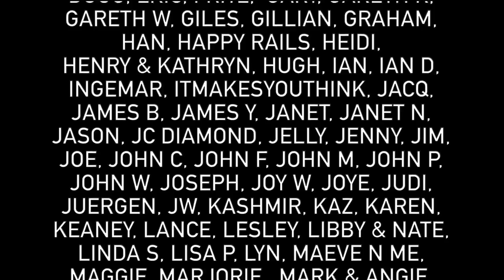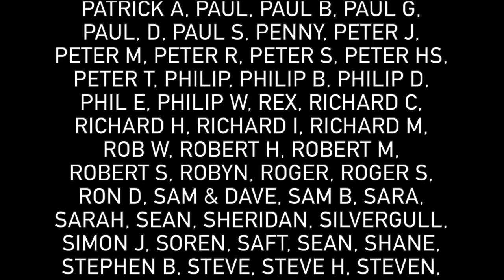431.2 - Middle in Level, Low in Bridges, High in Reversing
This is part two of a day exploring New Dyke, Monks Lode, Great Raveley Drain and the Old River Nene on the Middle Level Navigations. We travel from Holme which was our 39th Silver Propeller Location to Benwick.

 Despite Michael saying that he wouldn't go down any navigation that he couldn't turn around in we end up doing a long reverse.

Here is the link to the vlog of the first half of the day:-

► FAQ

Q• Why are you uploading cruising videos and renovation videos at the same time.
A• As of October 2021 we have finished our journey to visit every waterway on the connected system but we still have a back lock of videos to edit. For this reason we are uploading a cruising video each week till we finish the journey. In November 2021 we started a project to renovate our Narrowboat and as there was a lot of interest in is filming this we decided to alternate the renovations with the old cruising videos. We also aim to get one renovation video up each week until the cruising videos are finished.